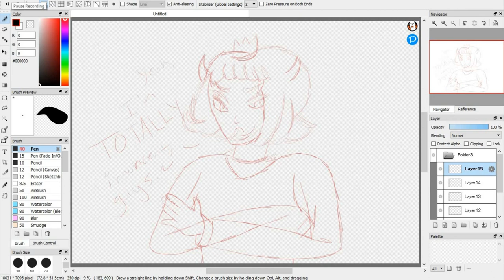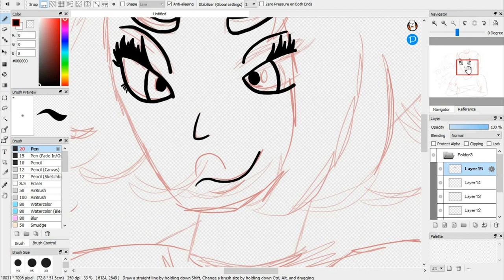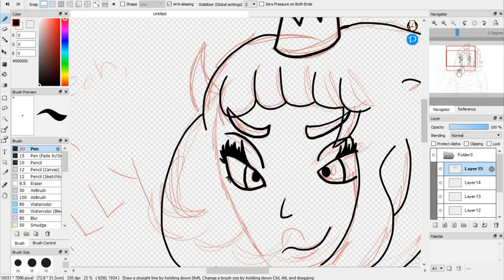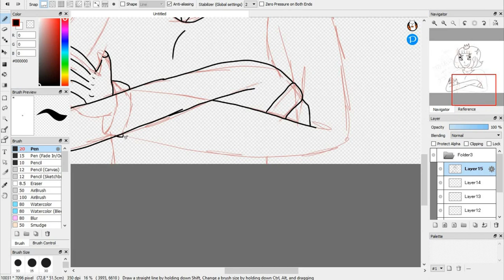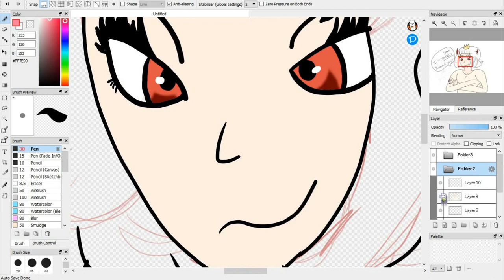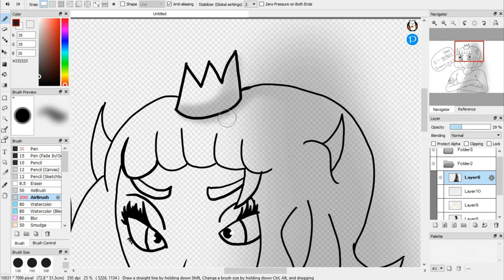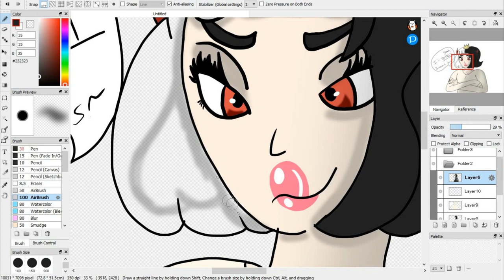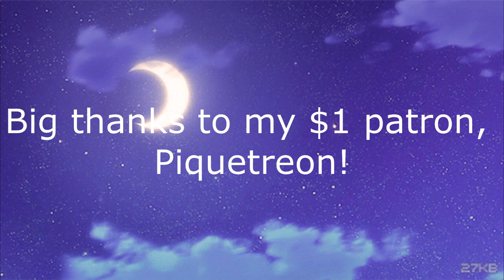Mini Rant: CreepShow Art's True Colors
Honestly, I was kinda shocked and also extremely disappointed upon hearing this. I'm not gonna lie, I wasn't expecting this from Shannon but now the truth is out there. Again, these are allegations, but with more info coming out against her, it's not looking good for her reputation. This NEEDS to be spread and this CANNOT be forgotten about, ever.

I apologize for not getting the screenshots and all the information, this is a mini rant after all, videos linked here go more into depth about the whole drama and allegations against Shannon. Regardless, hope y'all enjoyed and check out these videos and these amazing people!~